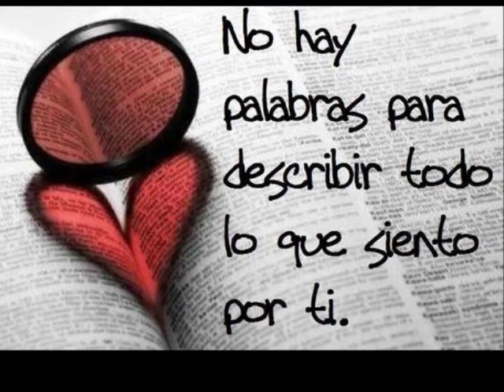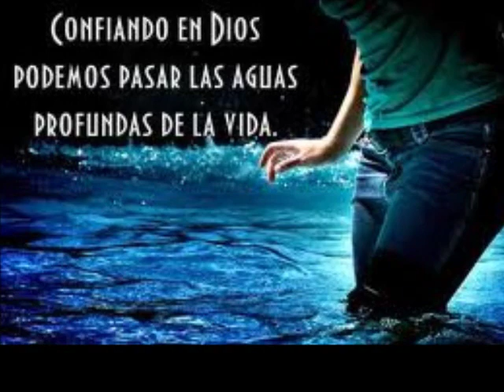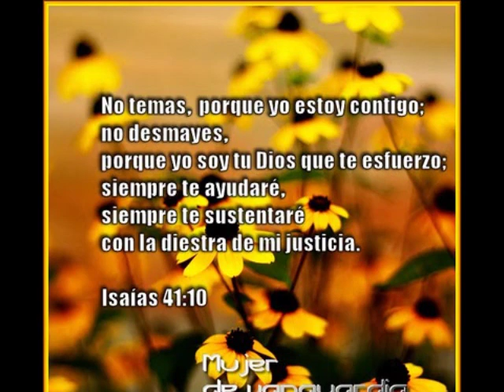David Scarpeta - Tu amor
espero les guste DIos les bendiga a todos.  visiten mi canal